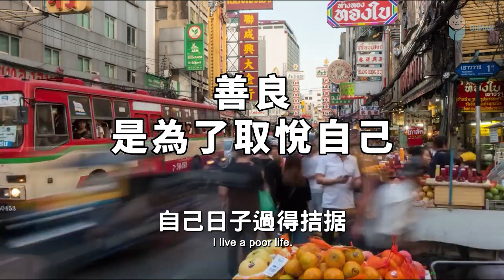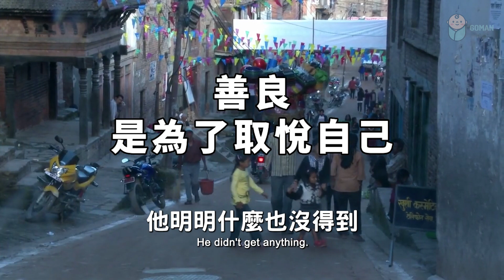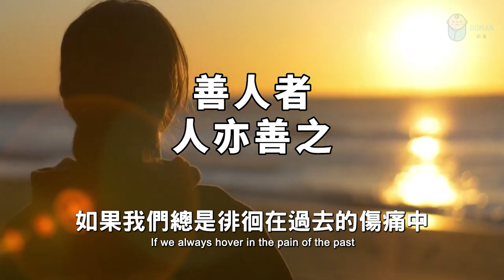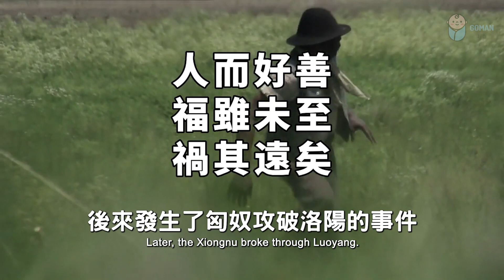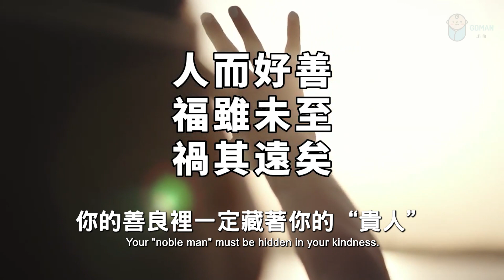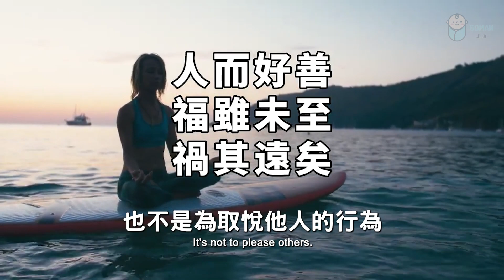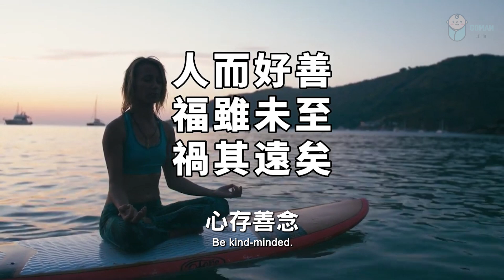人生在世，積德行善是一種修行！做到這點，你的福報就來了 Accumulating virtue and doing good deeds is a kind of practice【愛學習 】